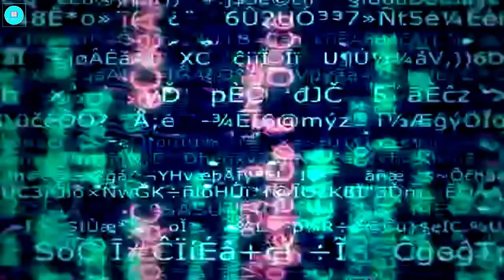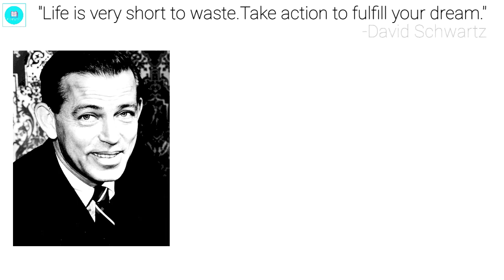यस् किताबले तपाईंलाई खर्बपति बनाइदिन सक्छ || The Magic of Thinking Big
David Joseph Schwartz, Jr. was an American motivational writer and coach, best known for authoring The Magic of Thinking Big in 1959. He was a professor of marketing, chairman of the department, and Chair of Consumer Finance at Georgia State University. Wikipedia

Schwartz, long regarded as one of the foremost experts on motivation, will help you sell better, manage better, earn more money, and—most important of all—find greater happiness and peace of mind. The Magic of Thinking Big gives you useful methods, not empty promises

The Magic of Thinking Big, first published in 1959, is a self-help book by David J. Schwartz. An abridged version was published in 1987. Forbes called it one of the greatest self-help books.